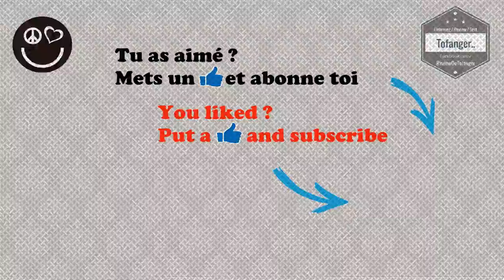Chuwi Hi-Dock W-100 : 4 ports USB Desktop Charger QC 3.0 ( MMNW-100 )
Le dock Chuwi HI-Dock (ref constructeur : W-100) est compact.
Un fonctionnement extrêmement simple et intuitif et personnellement je le trouve pratique.
Il peut facilement être embarqué partout ou l'on va afin d'avoir la possibilité de recharger nos différents appareils.

Le Chuwi W-100 est pourvu de 4 ports USB dont 1 est à la norme Quick Charge 3.0

A noter, la notice est en anglais ou en chinois, rien de particulier à signaler tant l'appareil est simple à l'utilisation.

Ce HI-Dock de Chuwi est le genre d'appareil à avoir lorsque l'on voyage beaucoup ou du moins quand on ballade souvent ses appareils Electronique avec soi.

Caractéristiques techniques :

1.charge rapide
2.Interface USB à 4 ports
3.Support pour téléphone portable / tablette pc
4.étanche à l'eau + antipoussière
5.une fois pour brancher ou débrancher
6.portable et léger, facile à transporter

Informations de base
Marque: CHUWI
Modèles: W-100
Entrée: AC100-240V 50 / 60Hz 0.85A (MAX)
Sortie: 1QC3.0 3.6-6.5V / 3A, 6.5V-9V / 2A, 9V-12V / 1.5A
Sortie: 2USB * 3 5V / 2.4A, (5V / 3.4A MAX)
Poids: 147 g
Dimensions: 81 * 81 * 28mm / 3.19 * 3.19 * 1.1in

Contenu du colis:
Chargeur Hi-Dock
EU Plug (câble)

A bientôt
Tof..